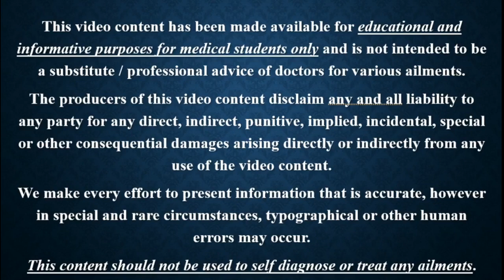Pharmacology || Previous Year Question Part